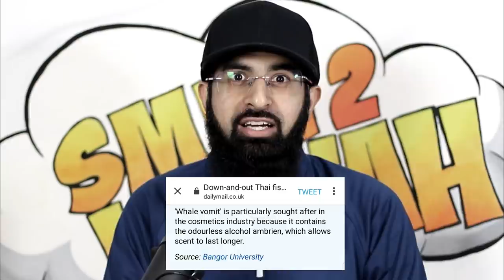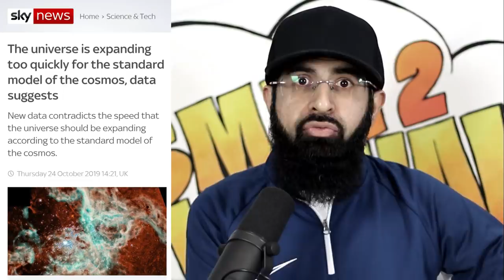SELF WORTH FROM $320,000 WHALE VOMIT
A lesson of self worth from the most unlikely of things.
This video should make you laugh, reflect and leave you with bad breath.
A combination  of Ali dawah, Mike Tyson and Mental health. Only on S2J.